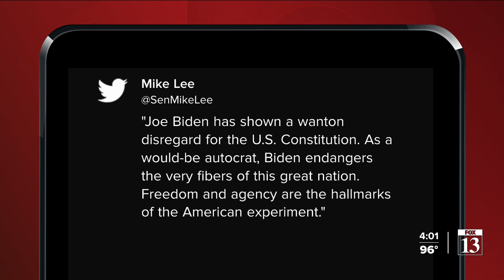Biden lays out 6-pronged plan to combat COVID this fall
The White House has introduced a six-pronged plan to combat COVID-19 in the U.S. this fall.

In a speech Thursday, Biden zeroed in on the unvaccinated."

Many of us are frustrated with the nearly 80 million Americans who are still not vaccinated, even though the vaccine is safe, effective, and free," Biden said.

Biden said COVID-19 is currently responsible for a "pandemic of the unvaccinated."

"What more is there to wait for? What more do you need to see," Biden asked as he touted the safety of the vaccines.